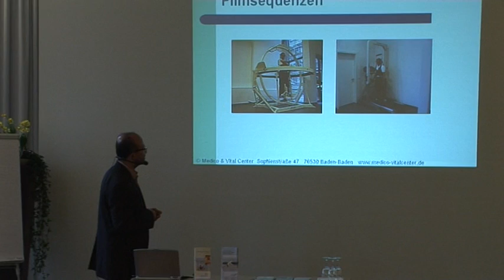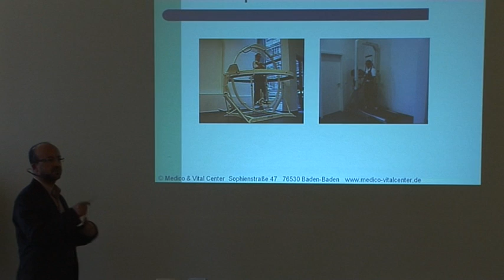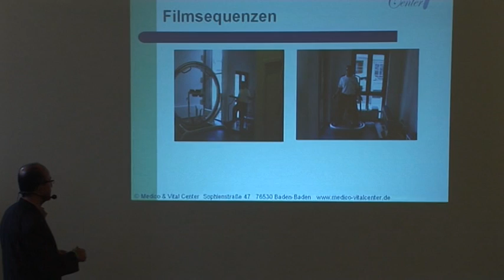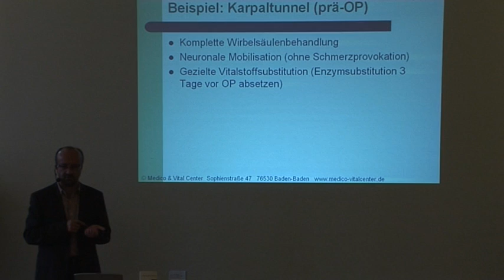4/4: 3/4: Halil Senpinar: Naturheilkundliche Physiotherapie bei OP Vorbereitung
50 % des Aufwandes der OP-Nachsorge wären reduzierbar, so Halil Senpinar, durch gezielte und qualifizierte naturheilkundliche Physiotherapie, da die häufigen Komplikationen in der OP-Nachsorge so vermieden werden könnten. Der Referent gliedert seinen Vortrag in 3 Hauptpunkte, und auf sehr anschauliche und informative Weise Einblick in sein Wissen über diese Phasen:
1. Wundheilungsphasen und Therapieprinzipien: Die Beachtung der Nährstoffversorgung, des immunologischen Zustandes, des Säure-Basen-Haushaltes führen zu guter Wundheilung. Der Referent bespricht die Phasen der akuten Entzündungsphase, der subakuten Entzündungsphase und der Proliferationsphase.
2. Therapieverfahren in der OP-Vorbereitung und -nachsorge: Halil Senpinar gibt zu zahlreichen Therapieverfahren Anwendungshinweise. Dazu gehören Elektrotherapie, Vibrationsverfahren, Magnetfeldtherapie, Lasertherapie (low-level- und Tiefenlaser), Radiale Stoßwellentherapie, Tiefenerwärmung, Krankengymnastik, Massagen, manuelle Therapien, naturheilkundliche Verfahren wie Komplexhomöopathika, orthomolekulare Therapie: Substitution von Mikronährstoffen, Meridiantherapien (z.B. Akupunktmassage nach Penzel), YNSA nach Yanamoto, Ohrakupunktur, Inhalationstherapien.
3. Beispiele: z.B. zu Knie- oder Hüftendoprothesen. Sehr ausführlich wird auch über die Auswirkungen eines kranken Schultergelenks gesprochen.